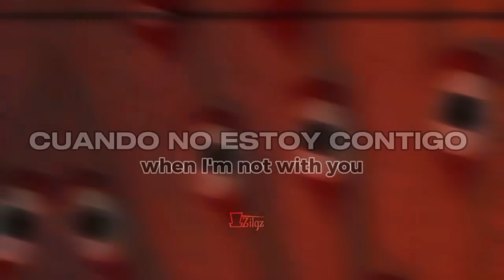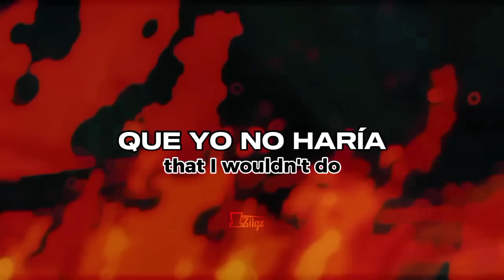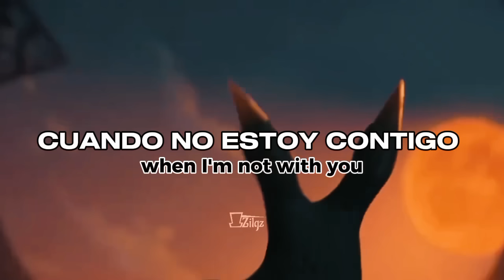Jack Black | Baby One More Time | Tenacious D: | Kung Fu Panda 4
Prepárate para un nuevo nivel de SKADOOSH 💥

Videoclip oficial  "Baby One More Time" de @kungfupanda y @UniversalPictures.

¡Experimenta KungFuPanda 4 solo en cines!